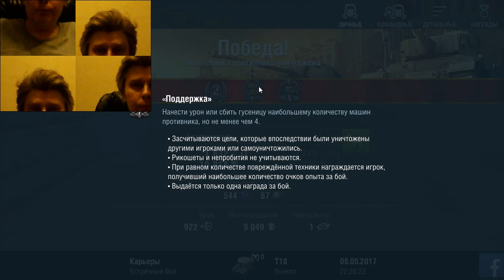wot цще: World of Tanks Blitz wotblitz 2017 05 08 22 21 08 501